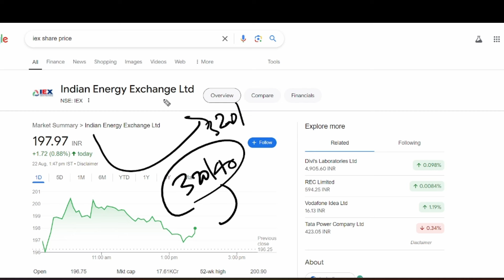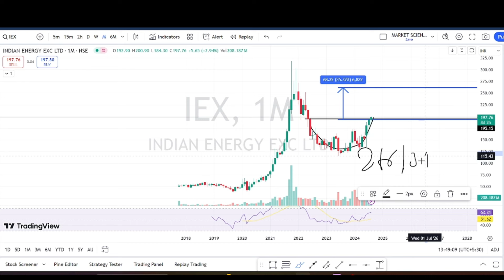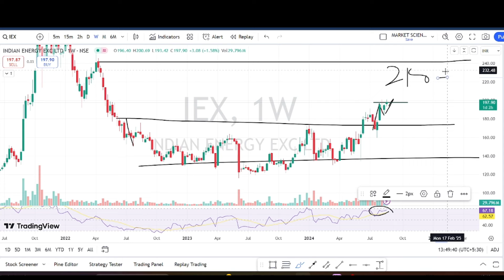Iex share latest news | iex share analysis| iex news today | iex hold or sale | iex target